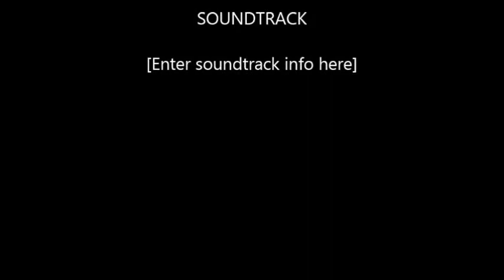Full Movie vs Fusion FC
2015 Labor Day Cup
KAFC vs Fusion FC